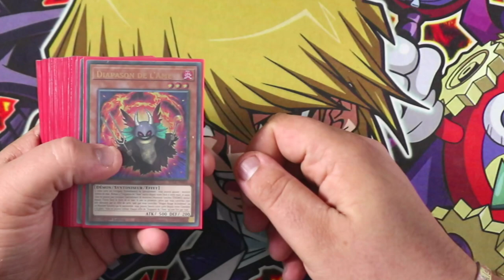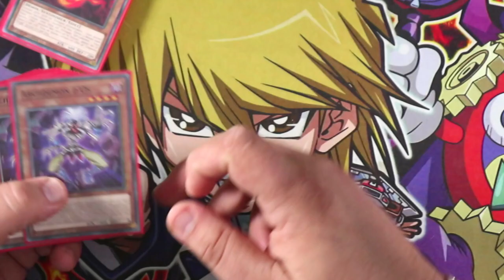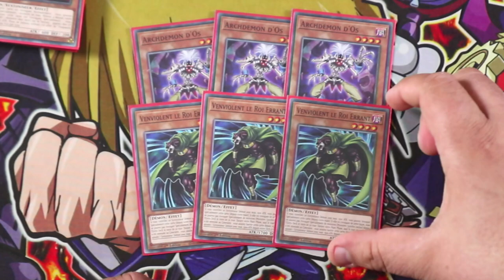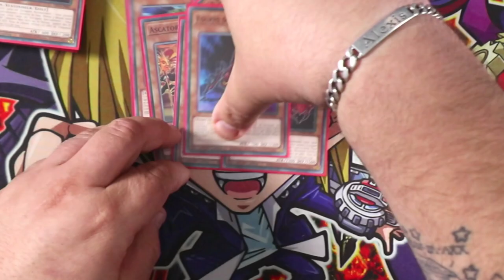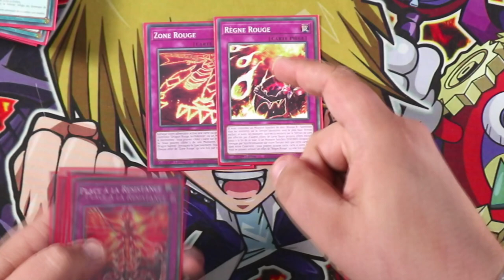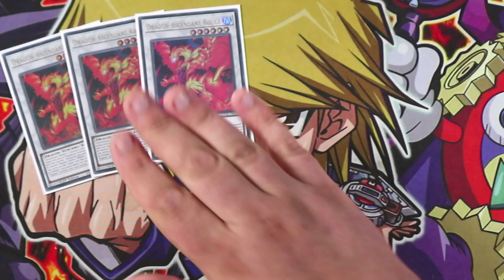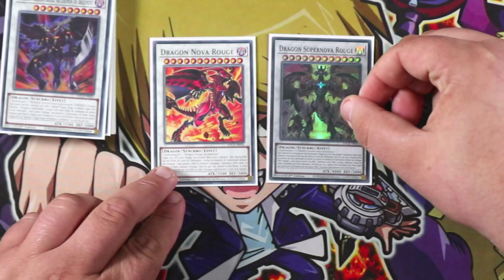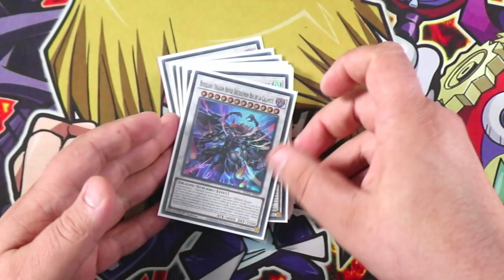DECK PROFILE STRUCTURE JACK ATLAS (x3) 🔥 | Présentation du deck et explication des combos !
Dans cette vidéo je vous présente un deck profile composé uniquement de cartes provenant des decks de structure Jack Atlas sorti récemment !

Un deck plutôt intéressant et très sympa à jouer quand on reprend Yu-Gi-Oh!

0:00 Intro
02:29 Main Deck
07:27 Extra Deck
10:20 Decklist Complète
11:09 : Combo 1 / 1 Card combo
12:51 : Combo 2 / 2 Card combo
14:58 Conclusion
16:28 : Outro